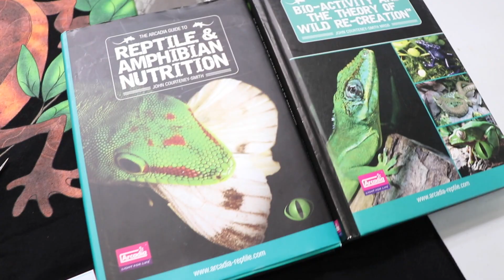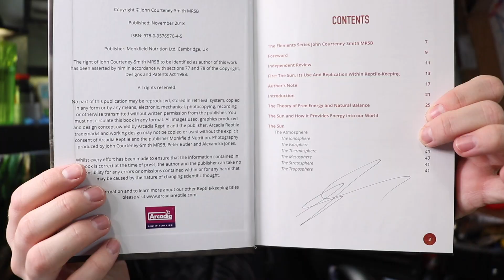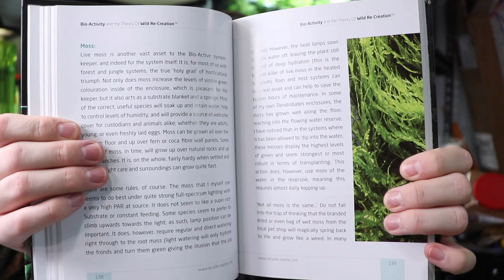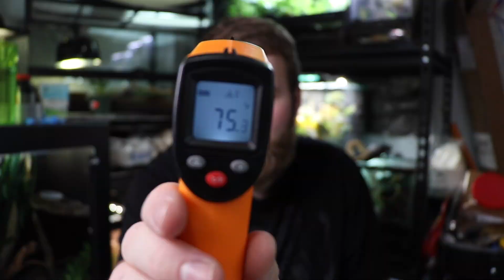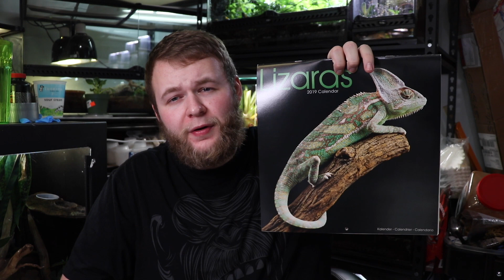REPTILE keepers GIFT GUIDE!! | Christmas gift ideas (You didn't think of)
Christmas gift ideas for reptile keepers and enthusiasts! Including some awesome Arcadia products, reptile merch, and more!

Tongs:
- Zoo Med
Multitools:
UV meter
Temp Gun